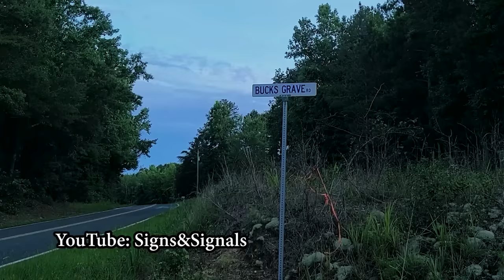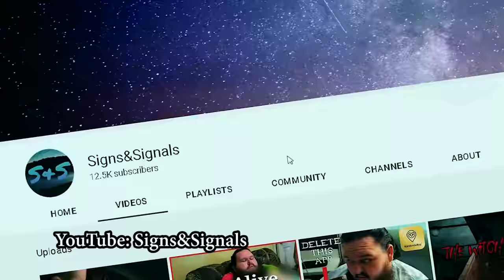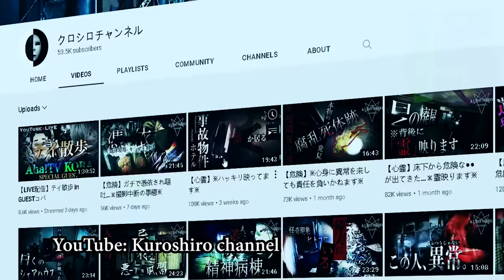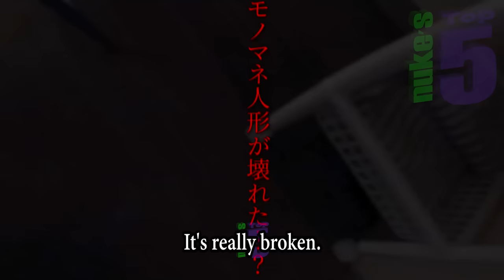Top 10 SCARY Ghost Videos to Make You CRY Like a LIL' BABY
Nukes Top 10 SCARY videos of GHOSTS caught on camera ! Scary ghosts, creepy apparitions, poltergeists, Japanese ghost videos, SCARY tiktok videos, AND ghost hunters investigating HAUNTED houses. (There are technically 11 scary ghost videos ;). As always, we check out the full list of ALL paranormal activity, including evps, poltergeists, and the bizarre and supernatural. All of these are featured in some of the creepiest scary videos on the internet.

So here is what's in this week's scary videos: Three ghost hunters catch a supernatural entity in a haunted house on three separate cameras. CCTV catches some haunted dolls moving on camera in the world's scariest museum. A Japanese ghost video where a ghost hunter in an abandoned house sees a strange apparition. Shocking paranormal activity in a ghost video that is SHOCKING. Shadow figures. Urbex Hill's poltergeist investigation in a REALLY haunted house results in some creepy paranormal evidence. An urbex explorer catches a full-bodied apparition and experiences poltergeist activity in Ohio. nd finally, a shadow figure is spotted by a group of Russian friends in an abandoned house. Thanks Nukes Top 5 viewers!

If you enjoyed this video, you should also check out these other Nuke's Top 5 parnormal video lists TOP 20 SCARIEST Ghost Videos of the YEAR !
And also!